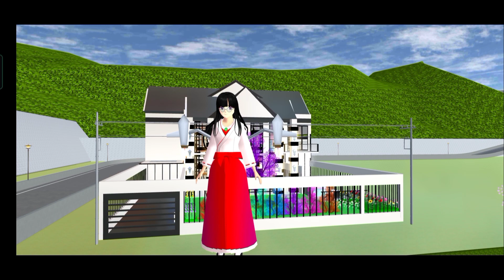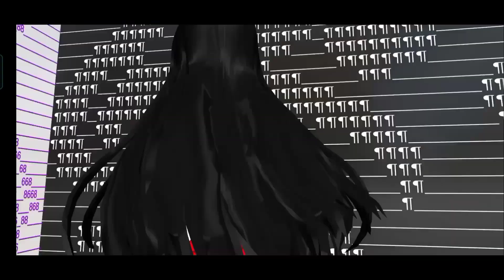BAGI BAGI ID RUMAH PALING MAHAL 💕 - SAKURA SCHOOL SIMULATOR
cara mengunjungi bangunan orang lain di sakura school simulator,bagi bagi id sakura school simulator bisa di save,